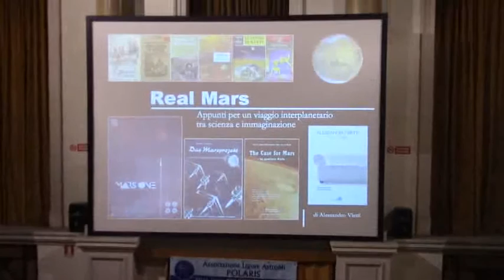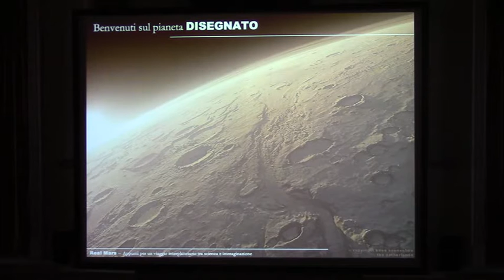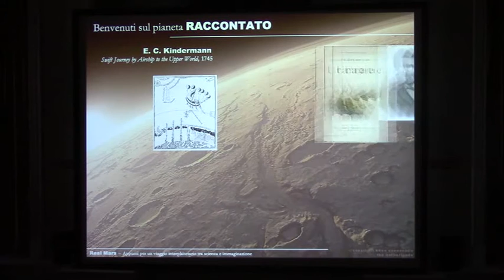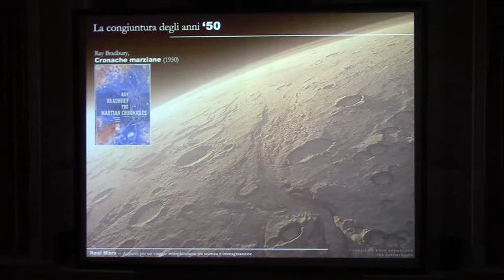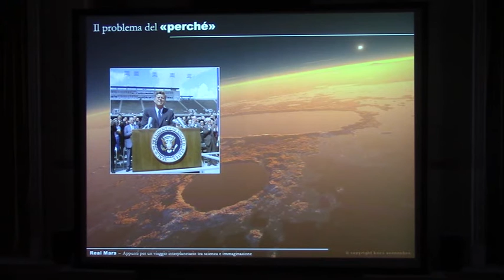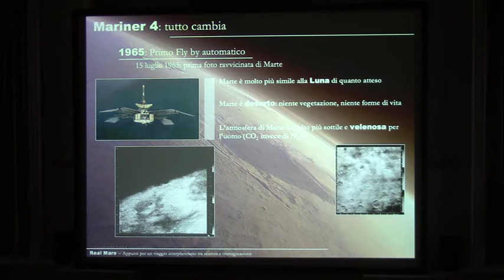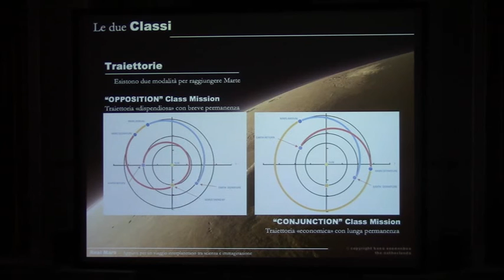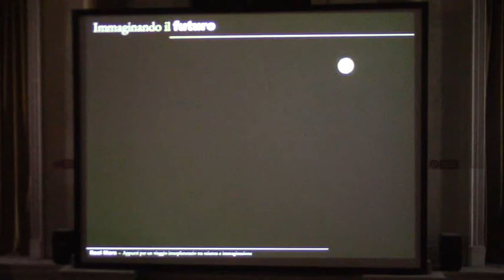Polaris Genova - Real Mars: appunti per un viaggio interplanetario tra scienza e immaginazione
Conferenza di Alessandro Vietti presso il Museo di Storia Naturale "Giacomo Doria" di Genova.